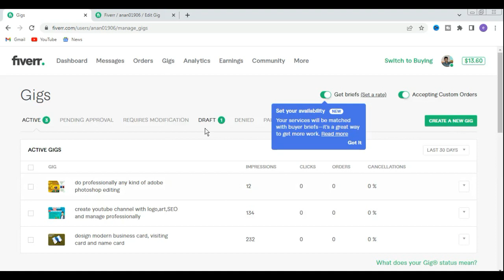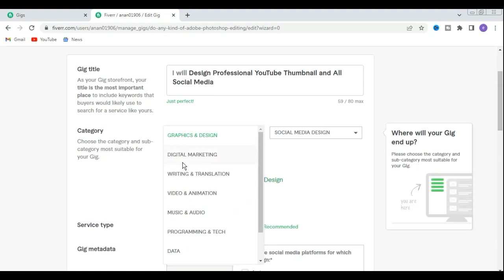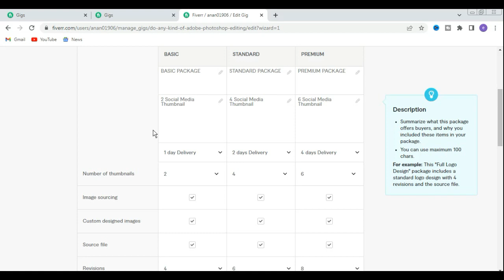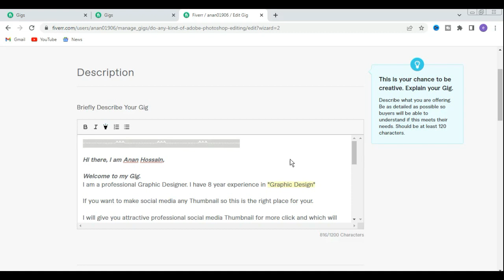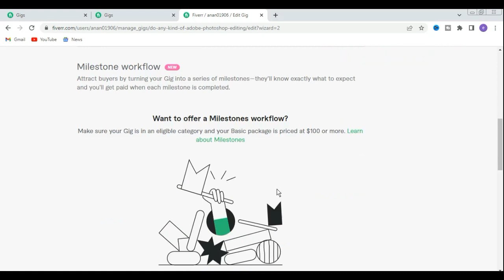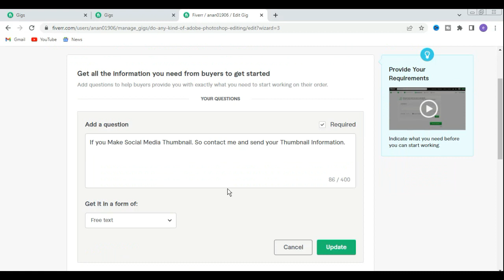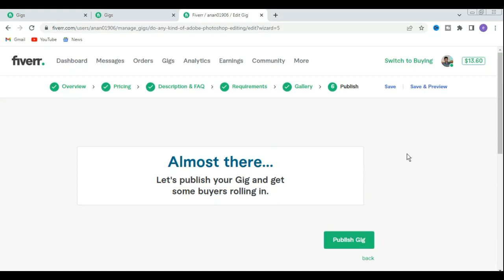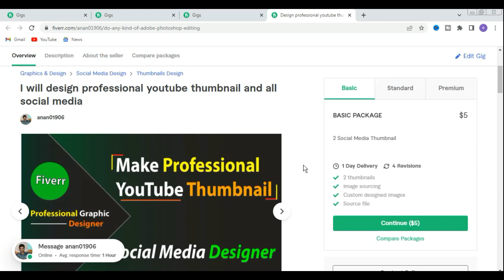How to Create Social Media Design Gig on Fiverr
Hello Friends,
Welcome to the "Wonder of Tech 92" Channel. My Name is Anan Hossain. I would like to highlight the various use to daily use technology through this Channel and it's solution. Hope you must be with me.

Thank you for Joining with me.